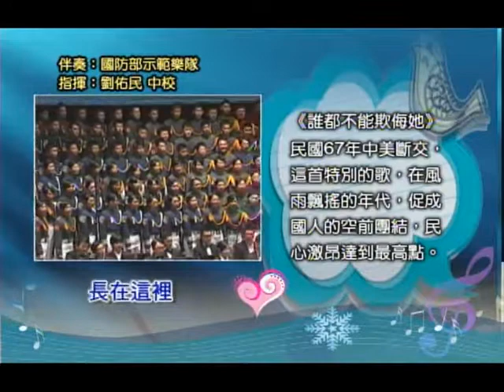中美斷交愛國歌曲: 誰都不能欺侮她。中华民国和美国断绝外交关系的爱国歌曲。song about republic of china and usa broke the diplomatic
誰都不能欺侮她， 詞：周燕蘭  曲： 岳勳   指揮： 劉佑民

民國67年，共匪邪黨竊據中國唯一合法政府的政權，導致中國唯一合法政府和美國斷交。自由中國地區的人民同仇敵愾，化憤怒為力量。團結一致，建設自由民主的新中國！